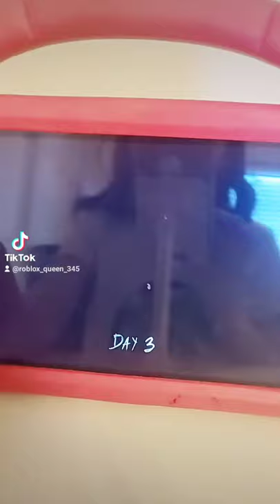March 23, 2021